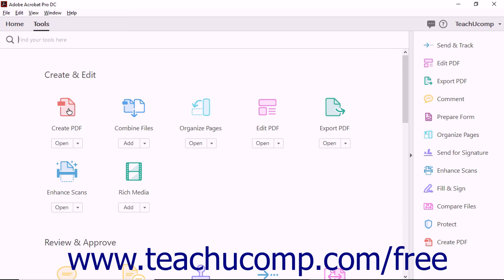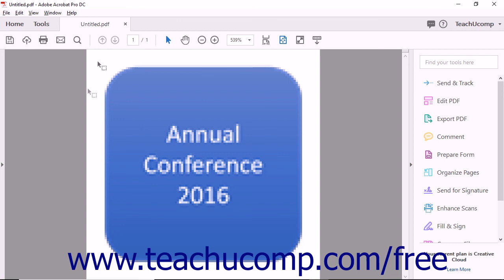Acrobat Pro DC Creating PDFs from the Clipboard Using Acrobat-Adobe Acrobat Pro DC Training Tutorial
Learn about Creating PDFs from the Clipboard in Adobe Acrobat Pro DC Visit us today!